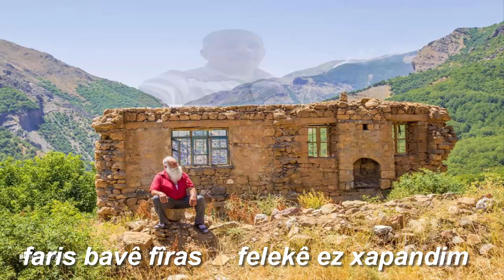faris bavê fîras felekê ez xapandim